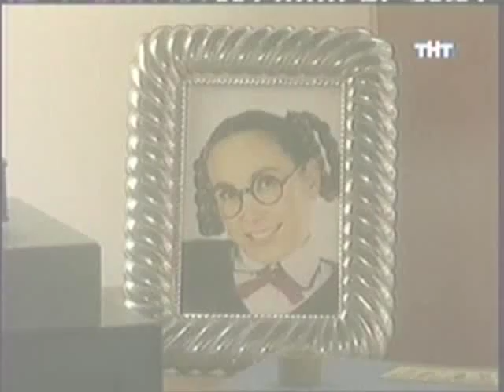Mi gorda bella:Bella&Orestes&Valentina (rus)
Bella&Orestes&Valentina